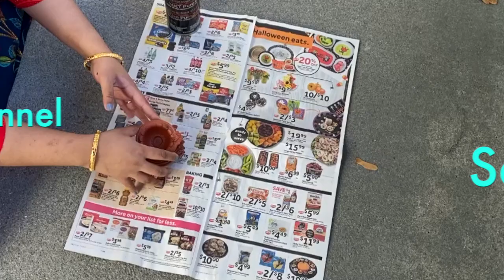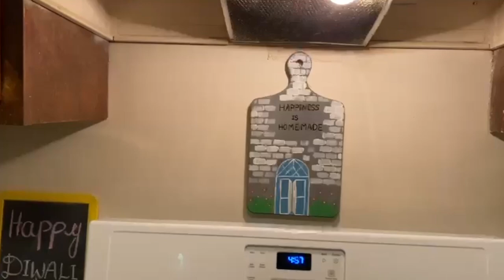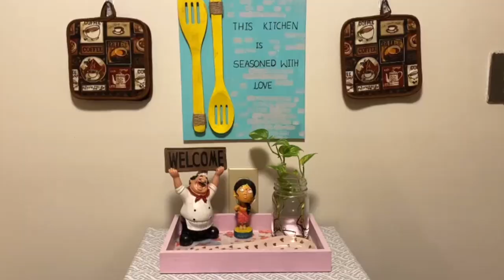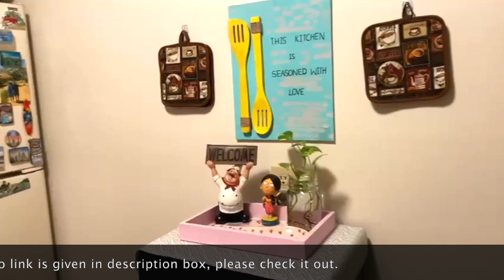Diwali Preparation 🎇🎆🌸 | Kitchen Countertop Cleaning & Makeover 💁🏻‍♀️😊 | Diya Painting🪔🎨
Hello Everyone,

In today's video i have shared our Diwali Preparation & i also shared kitchen countertop makeover. I hope u all will like it.